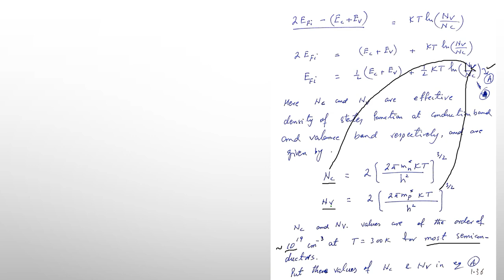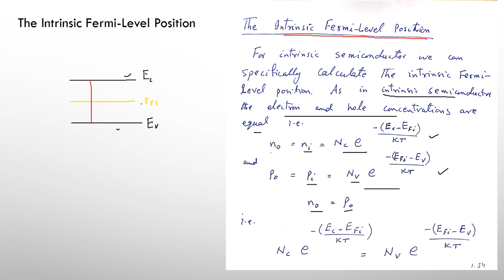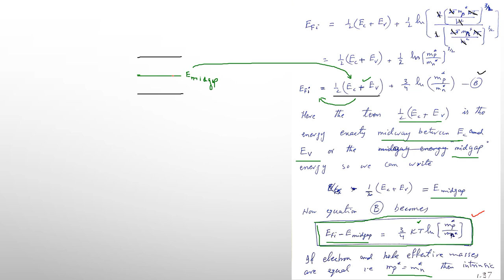Semiconductor Lecture 09 1